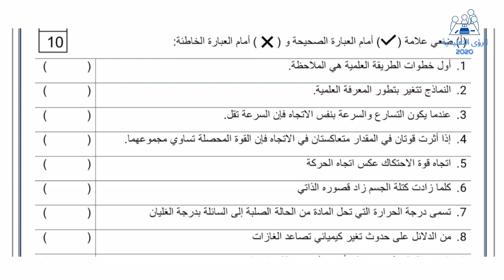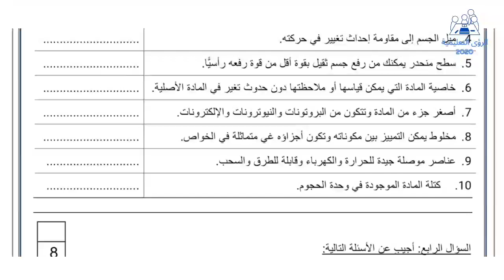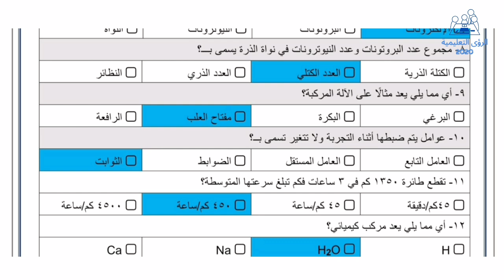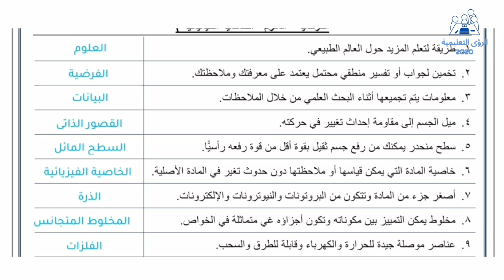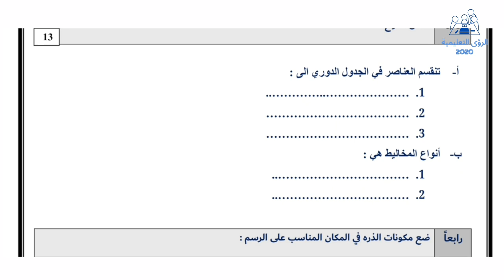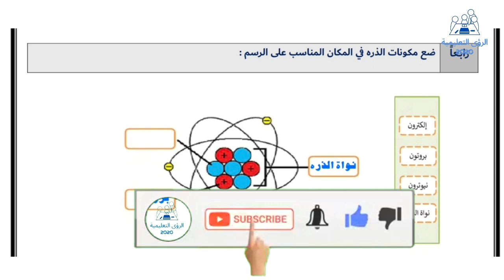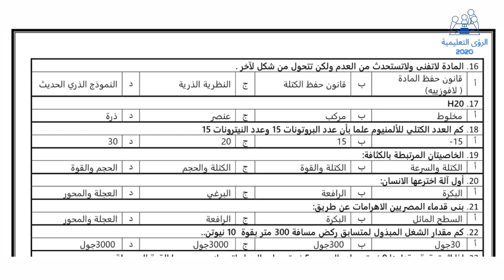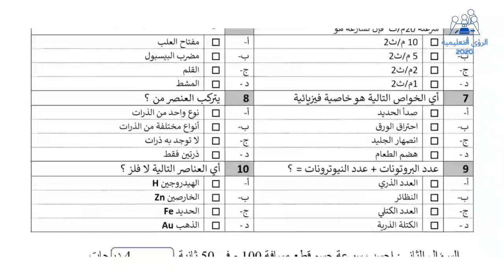اختبار نهائي علوم اول متوسط ف1 | الفصل الدراسي الاول 1446 | منهج السعودية